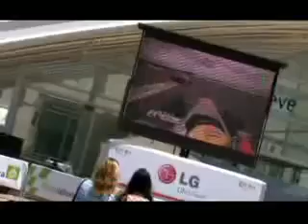Vive el Gran Premio de Europa con Formula Sexta y LG. y consigue estupendos regalos.mp4